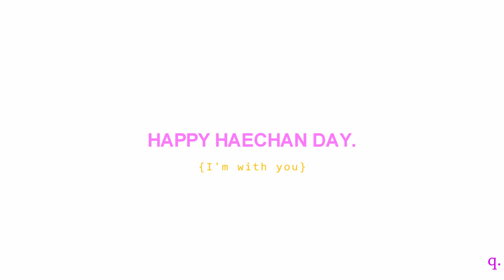Happy birthday to Haechan